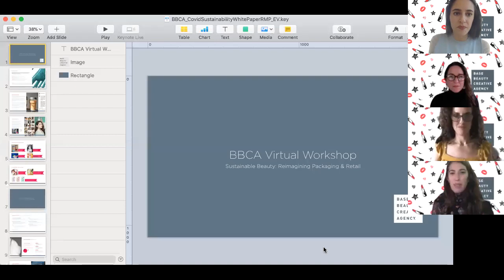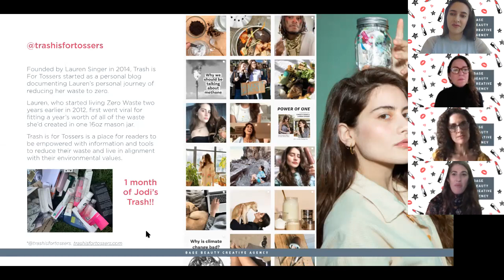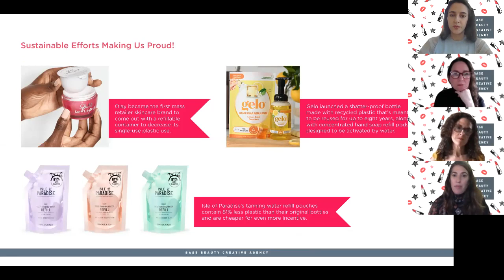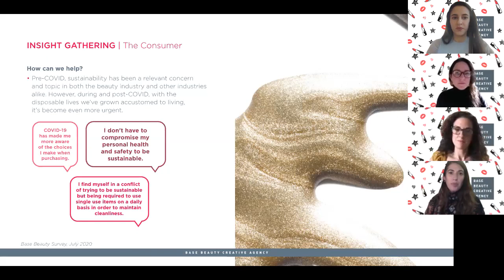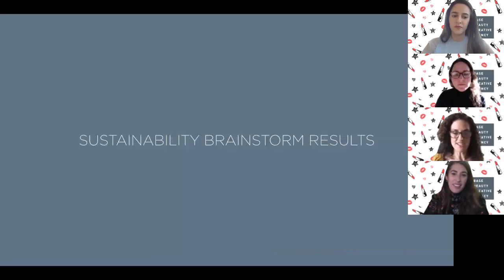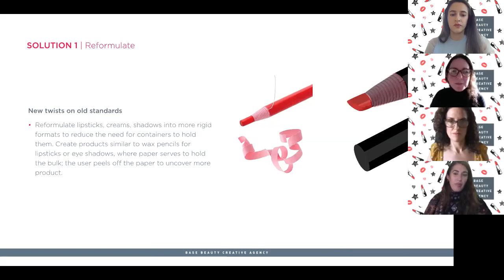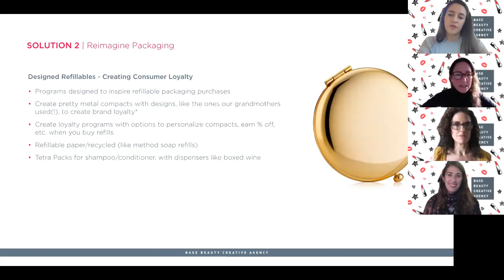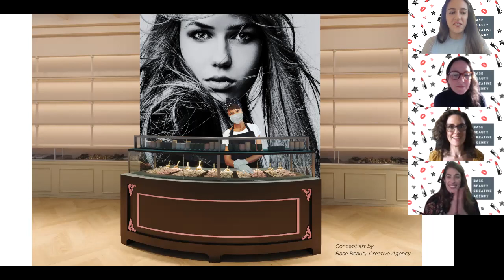Creating Less Waste: Beauty Industry Report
Watch this 30 minute Base Beauty workshop video to uncover ways to create less waste, more sustainability in beauty products and packaging, while maintaining the sense of discovery and joy that is so important to the beauty customer.